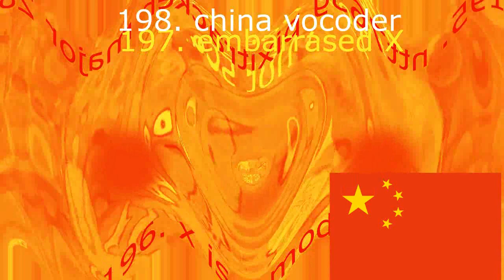Klasky Csupo in G Major 800 Render Pack Collection Extended^17